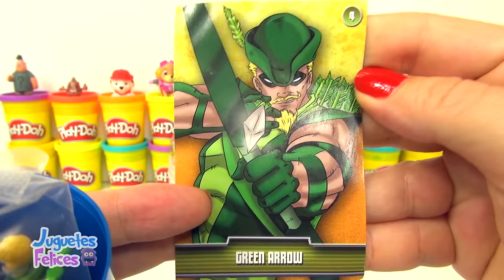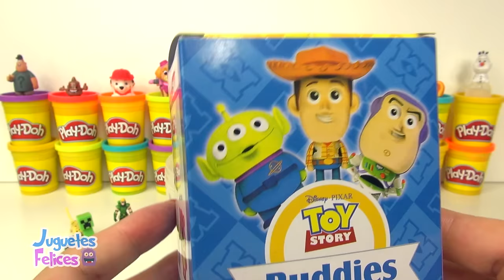Huevo Sorpresa Gigante de Woody de Toy Story en Español de Plastilina Play Doh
¡Hola amigos! ¡Bienvenidos a Juguetes Felices! Hoy tengo un Huevo Sorpresa Gigante del Sheriff Woody de Toy Story. Está hecho completamente de Play-Doh y lleno de sorpresas divertidas.